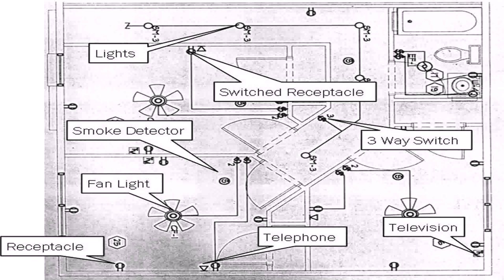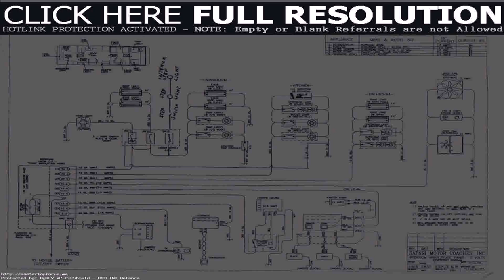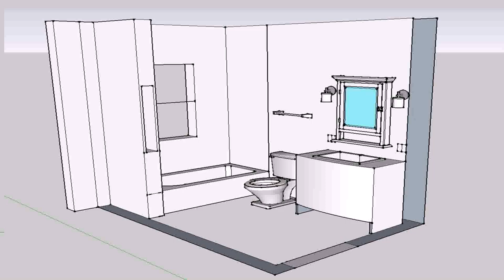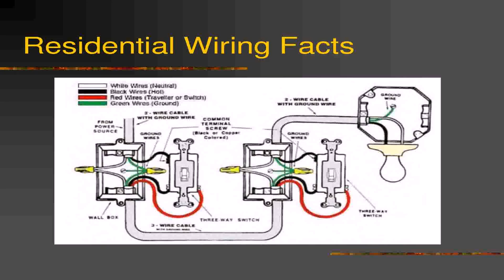3 Bedroom House Electrical Plan - Gif Maker DaddyGif.com (see description)